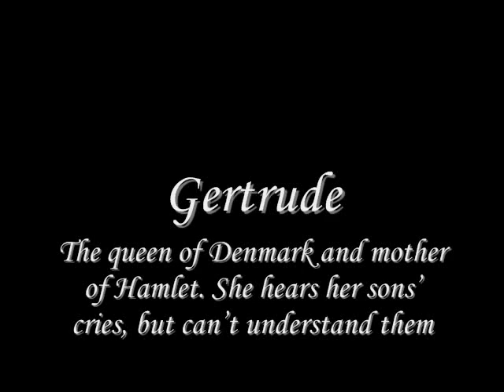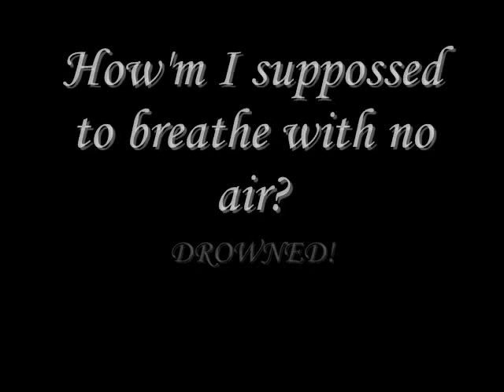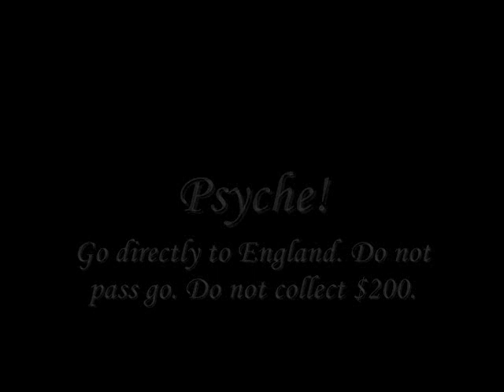Gertrude: The Enigma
Lol best english video ever!!!